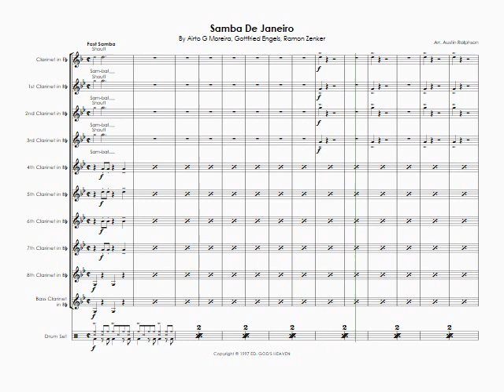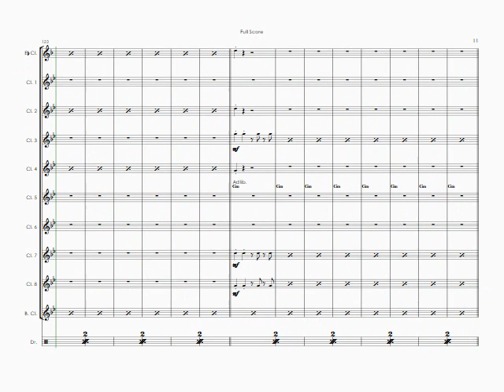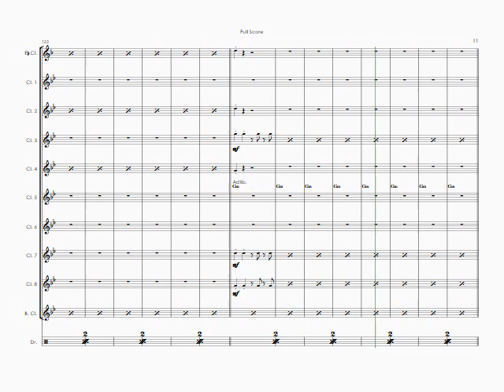Samba de Janeiro (Bellini cover) - clarinet choir